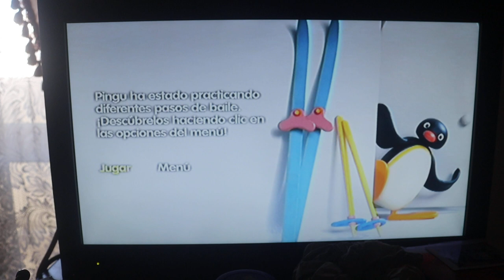Pingu dancing (Extra content) | Pingu in the Disco Series/Episodes (DVD) (Spanish and 2003 Versions)